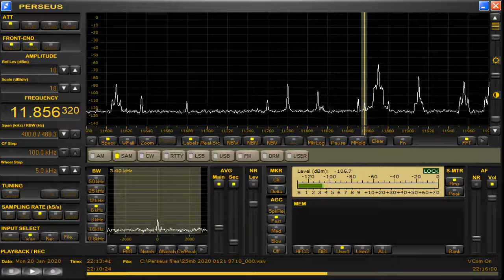11856 32 kHz UNID Brasil station Jan 20,2020 2212 UTC